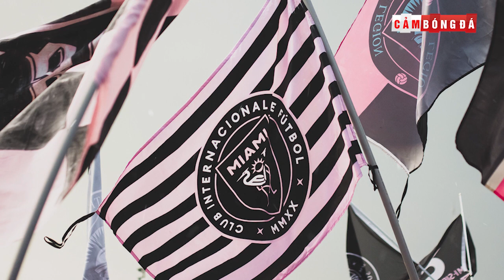Bản tin Cảm Bóng Đá ngày 3/5 | De Bruyne có nguy cơ rời Man City, Sancho khiến The Kop phấn khích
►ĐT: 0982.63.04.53